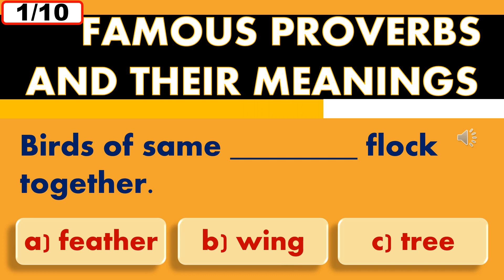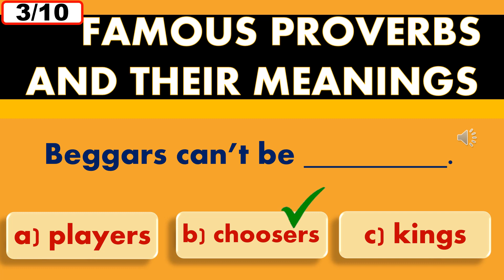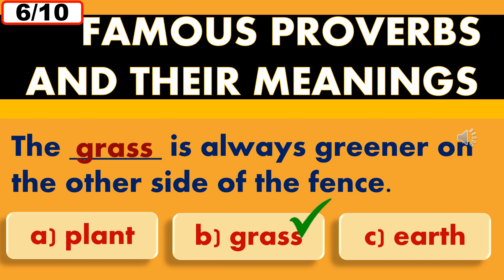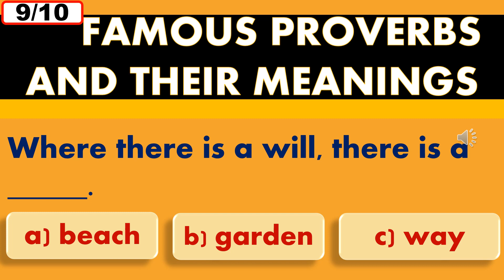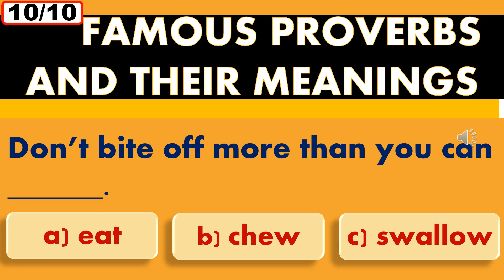FAMOUS PROVERBS of all times | Words of Wisdom Part 1 | Can you score 10/10 in the quiz?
Excellent Exercise designed to strengthen knowledge of PROVERBS /WISDOM SAYINGS and  their correct usage in English Language.